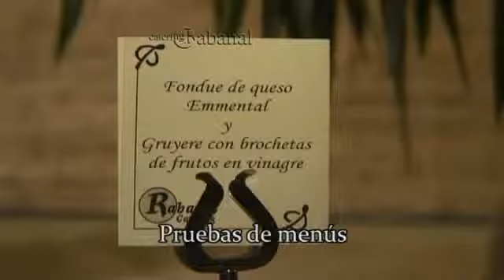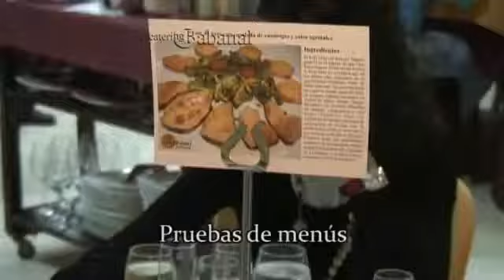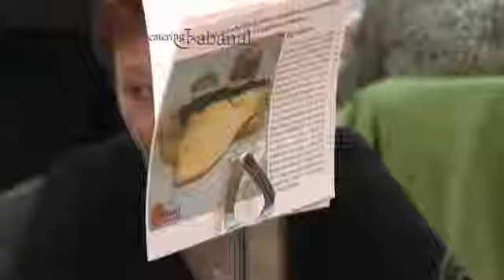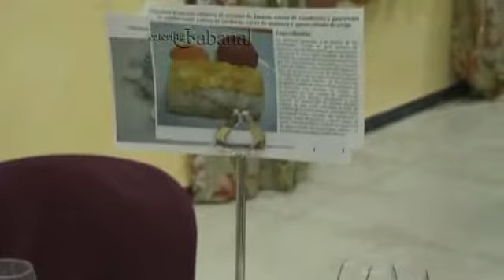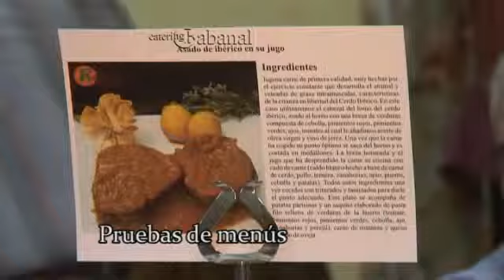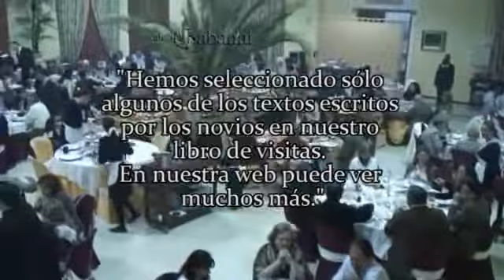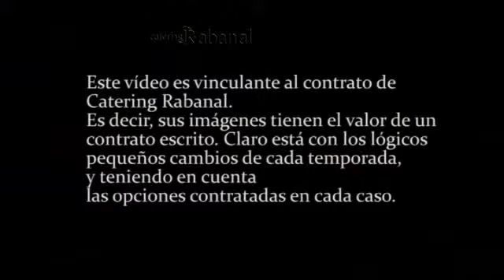Catering Rabanal - Capitulo 18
Catering Rabanal pone a su disposición todos los medios para que su boda resulte un éxito. Somos especialistas en catering de bodas y celebraciones a nivel nacional. En nuestro vídeo podrá ver algunos de esos momentos recogidos durante cientos de celebraciones en todo el territorio nacional.
Si necesita confeccionar su menú puede utilizar nuestra herramienta OnLine de Autopresupuestos